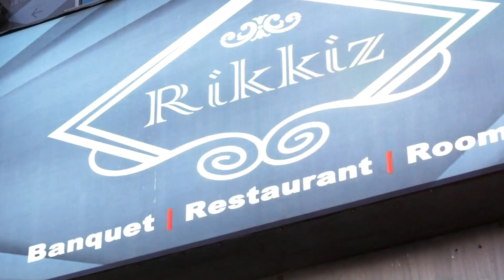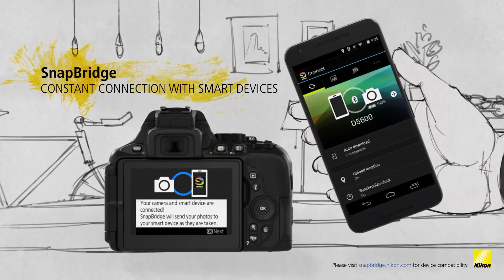IMAGE STUDIO PROMO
Contactc for 4K Dron Camera, 4K Video Camera, Steel Camera in your Budget..Janakpurdham-04 Bishahara Chowk, Nepal